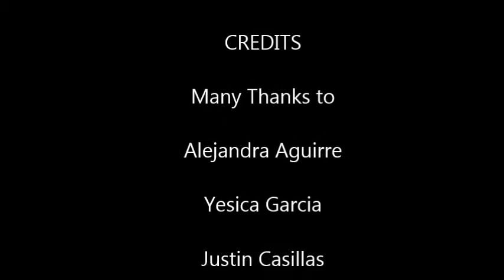Joliet Central Art Exhibit 2016